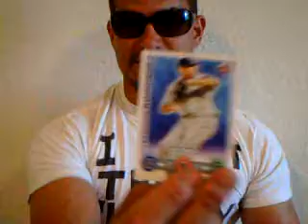2009 Topps Attax Baseball Booster Pack with KarlsKards.com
Today I got a few cards in the mail and opened a booster pack of 2009 Topps Attax Baseball cards.  Nice stuff that looks like the Match attax they do over in the UK.

if you want to trade/swap with me or if you want to sponsor the site/show.

Thanks to all of my worldwide sponsors, fans friends and subscribers!  I LOVE YOU ALL!!!